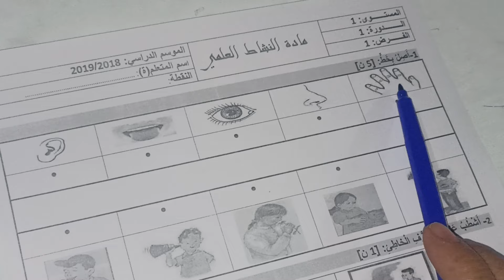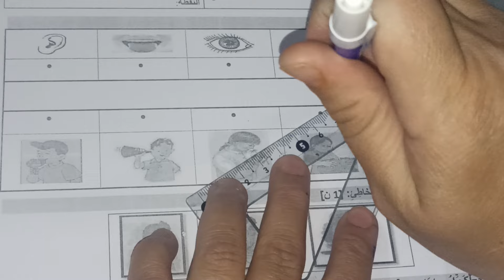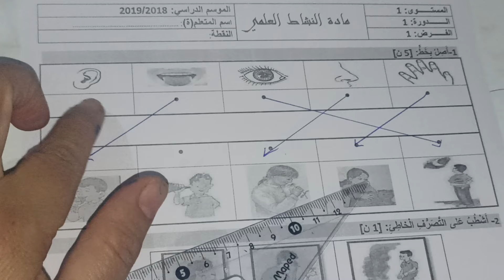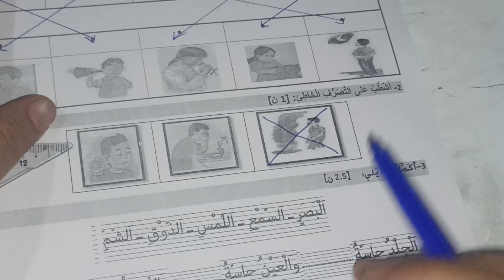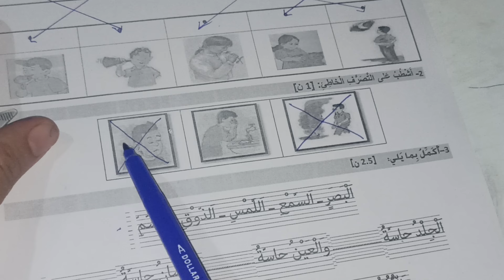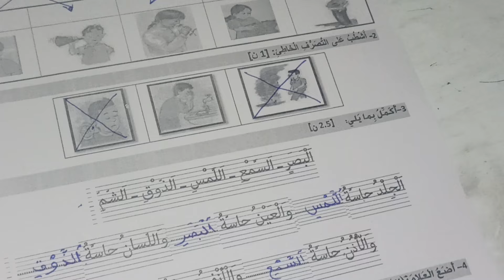فرض المرحلة الأولى مادة النشاط العلمي المستوى الأول/الفرض الأول في الدورة الأولى النشاط العلمي